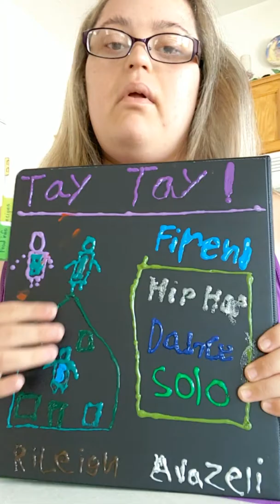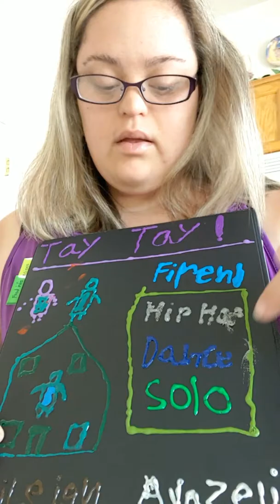I am so ready day recipe book